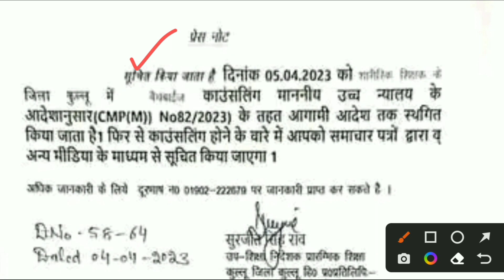PET Counselling भर्ती पर लगी रोक | हाई कोर्ट ने दिए आदेश | physical education teacher himachal pet